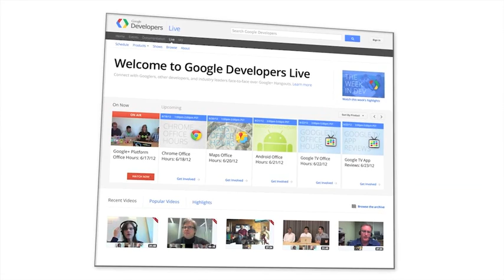Drive and Android teams in TLV hackathon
What is new with Google Drive? How developers should think about their next Android app? We have a chance to talk on these topics during the Tel Aviv hackathon.